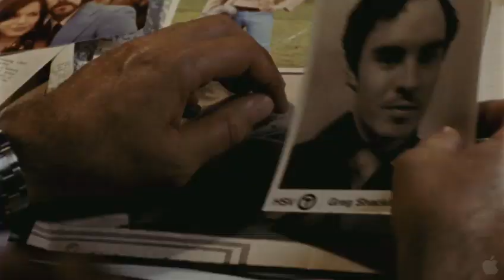BALIBO Official Trailer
Details:1hr 45mins, M, Thriller
Starring:Gyton Grantley, Robert Connolly, Anthony LaPaglia, Nathan Phillips, Damon Gameau
[full cast]
Directed by:Robert Connolly

When Indonesian forces invaded East Timor, newly independent of Portugal, in 1975, the world turned a blind eye. Well, not quite. Two Australian television channels had reporters on the ground. Five of them &ndash; zealous young journos in their 20s, one of them, Gary Cunningham, a New Zealander &ndash; ignored every warning and kept their cameras rolling as the Indonesians made their advance on the Fretilin base at Balibo. It was not until 2007 that a NSW coroner's enquiry confirmed that the Balibo Five, as they have become known, were not killed in crossfire, but trapped and coldly executed by the invaders.